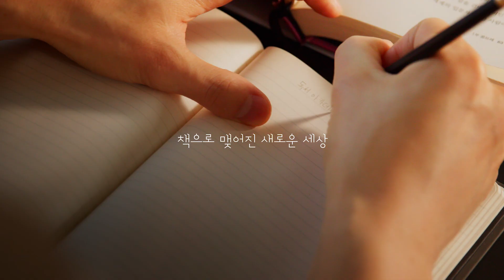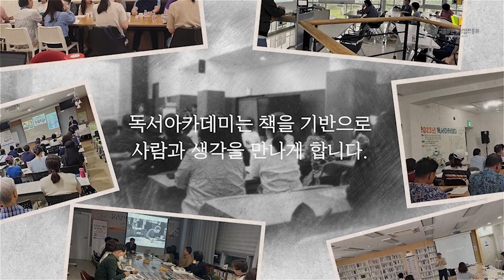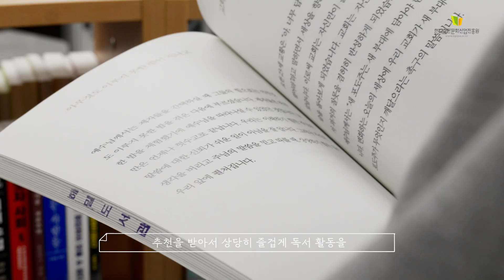2023 독서아카데미 프로모션┃한국출판문화산업진흥원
2023 독서아카데미 프로모션┃한국출판문화산업진흥원

CLIENT : 한국출판문화산업진흥원